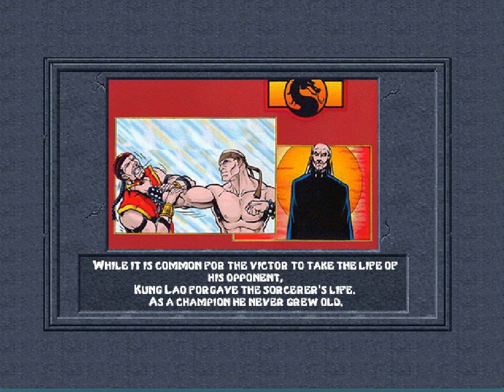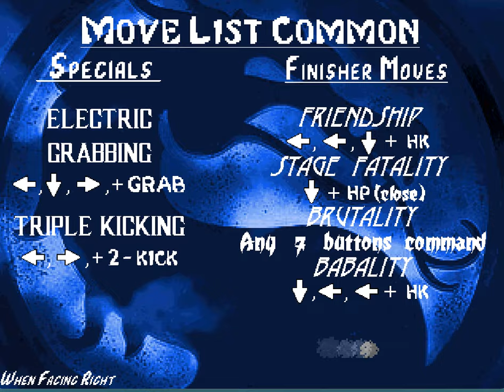MK Blood and Thunder ikemen go version test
luego de mucho tiempo sin retomar el proyecto gracias a la ayuda @chnl1438  por fin logramos transladar el proyecto a un programa mejorado del mugen ikemen go un programa con mejores opcioners graficas y modo online ,este es una prueba para tantear que cosas se pueden rescatar y mejorar  no tiene fecha de salida pero la idea es terminar el proyecto que se incio con avpboy ,kokodrile belmont ,ru desing entre otros lessard etc a los cuales siempre estare agradecido